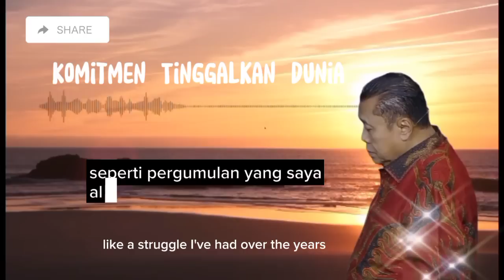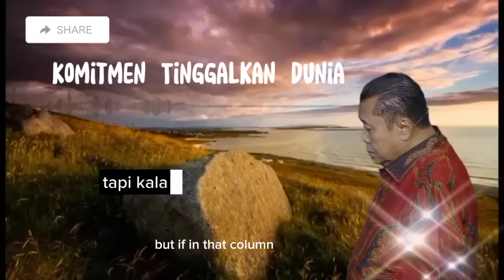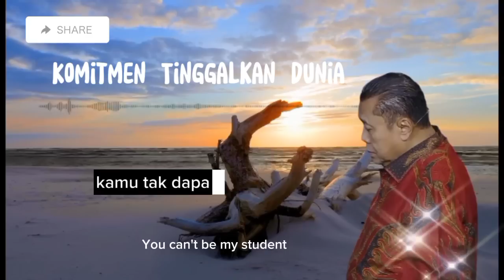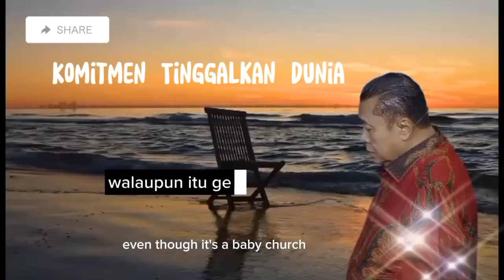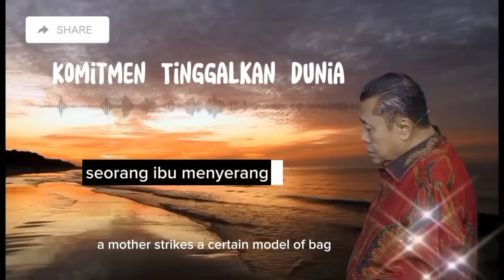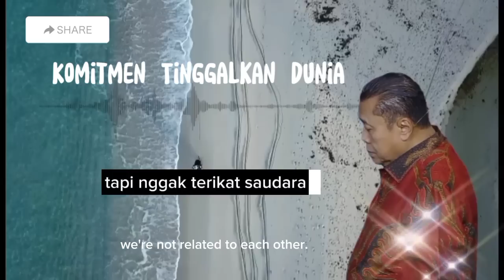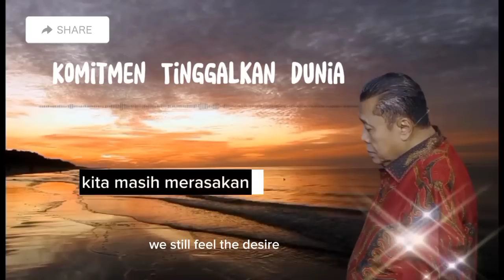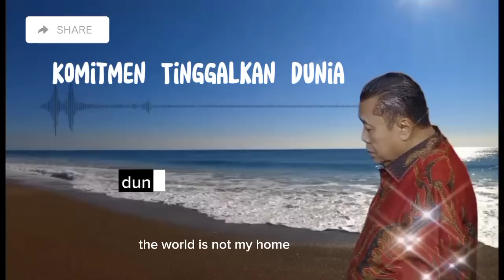Komitmen Tinggalkan Dunia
Dr Erastus Sabdono bagikan video ini jika Anda merasa terberkati dan bersama sama sharing tentang kebenaran Firman Tuhan

This channel contains spiritual lessons from PS. Dr Erastus Sabdono